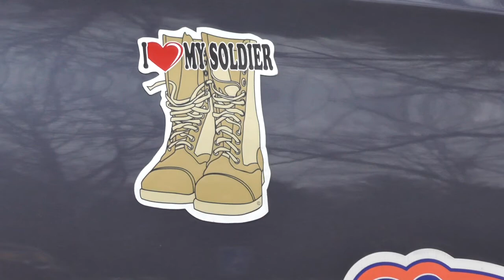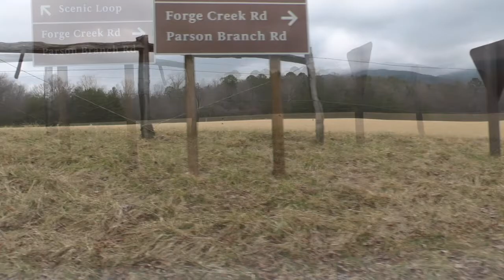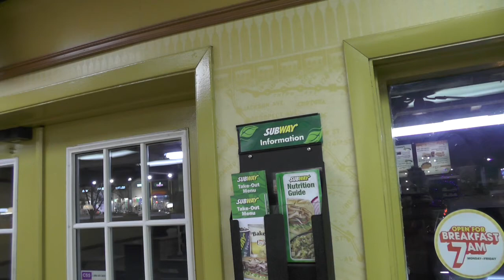Recumbent Trike Tour, Cades Cove, TN 2014-02-09, ActionBent, Catrike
Dodging snowflakes and frigid temperatures Paul on his 2011 Catrike Expedition & I on my 2011 ActionBent T1 recumbent trikes decided to 'do the loop' at Cades Cove (Tennessee) in the Great Smoky Mountain National Park. Not sure what our average speed was, but I believe we were being passed by joggers! Enjoy the ride.

This was actually the 1st trial run with the newly-designed windshield. Note at 3:00 the bandana is not blowing at 10mph! Also, on several occasions I point out that what you see in the video is what I see while riding, well, not exactly true because the front of the camera in almost a foot in front of my eyes and the captured image does not take into account my peripheral vision.

At 11:20 Paul says. "Where'd Ed Go?", and without any front lighting illuminated, the florescent yellow/green canopy pops into view. Throughout the years others have commented on the long distance high-vis recognition and in this case I wasn't wearing any clothing that would have helped.